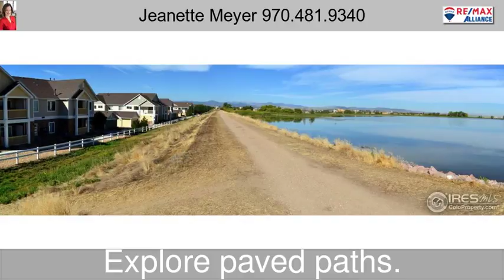4845 Hahns Peak Dr 203 Loveland CO 80538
4845 Hahns Peak Dr 203 Loveland CO 80538

Original owner. Luxury condo overlooking charming lagoon. Richly appointed 2 bedroom 2 bath unit. Vaulted ceiling, new wood-look laminate floor. Kitchen with espresso cabinets, crown molding, granite counter, tile floor. Master bedroom has big walk-in closet.  Master bath has relaxing soaking tub and 2 sinks. Generous second bedroom, additional full bath. Balcony overlooks water.  Enjoy the private Lakeshore pool, exercise room, hot tub. Shop and dine at Centerra. It's all right here!